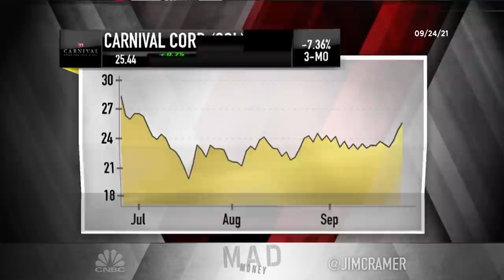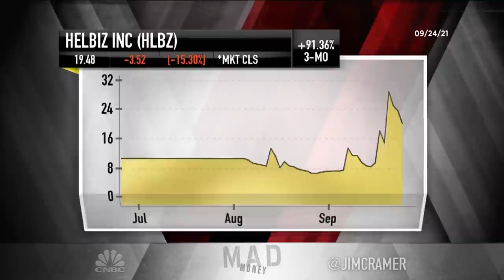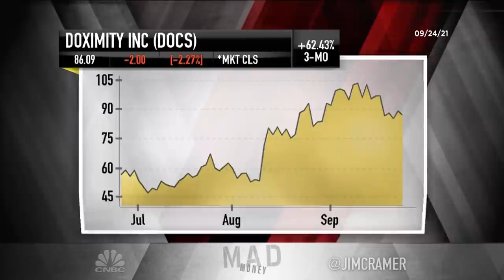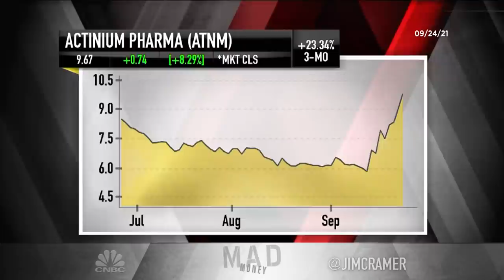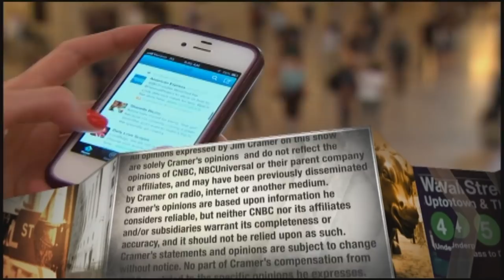Cramer's lightning round: Doximity is a winner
"Mad Money" host Jim Cramer answers callers' stock questions at rapid speed during Friday's edition of the lightning round.

Carnival Corp.: “Carnival is good, but today is [Norwegian Cruise Line CEO] Frank Del Rio’s birthday — happy birthday. Norwegian Cruise [is] a better stock, and what a great guy.”

Duolingo: “Duolingo is from Pittsburgh, PA. It is such a brilliant company.”

Helbiz Inc.: “Electric scooters is a bad business, all right? I’m putting it to you. It’s a bad business, all right? We’re going to stay away.”

Blade Air Mobility: “I am a Blade believer. I’ve met [CEO Rob Wiesenthal] ... I think he’s got brains. He’s moving all over the place. It’s a very inexpensive stock. I want you to hold onto that bad boy.”

Doximity: “It’s been a winner, and I continue to think it’s going to be a winner.”

Actinium Pharmaceuticals: “I don’t these fellas. I don’t know this company.”